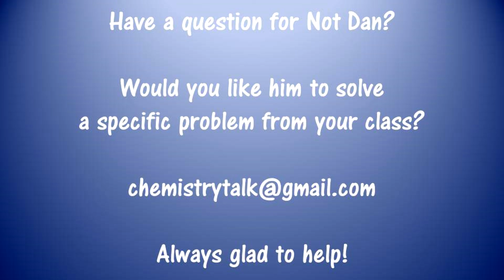The One With Volume and Temperature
Volume and temperature are related, but how are they related?  Watch Not Dan's demo to find out!